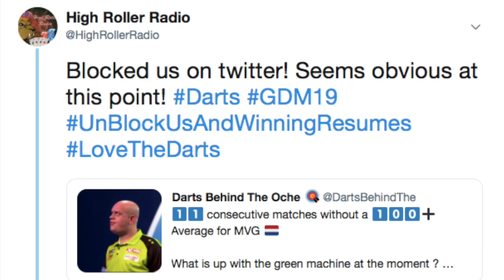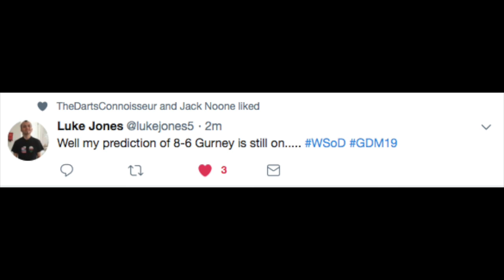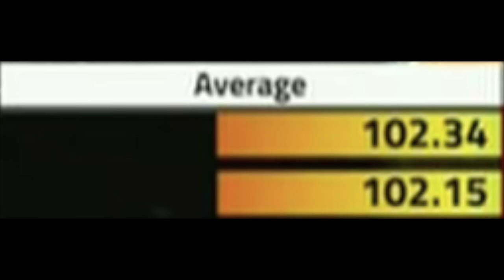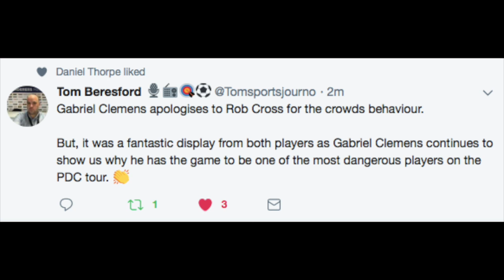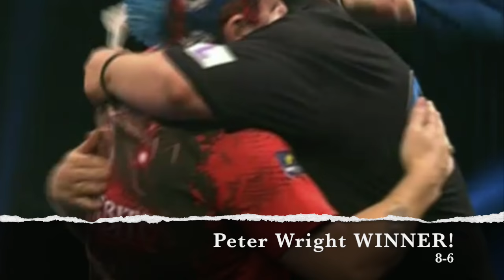SNAKE v GIANT!!!! Finals Night at the German Darts Masters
Full Recap Day 2 of GermanDartsMasters & we had a Peter Wright v Gabriel Clemens final.